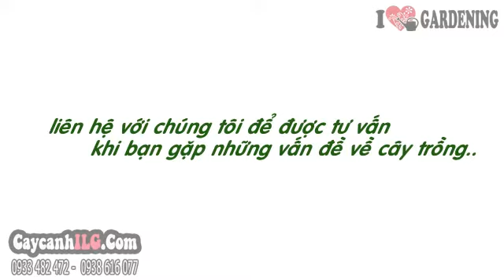Cây Mật Cật Đẹp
Cây Mật Cật

Cây mật cật hay cây trúc mây có tên khoa học là Rhapis excelsa. Cây mật cật ưa sáng hoặc chịu bóng bán phần, cây ưa ở khí hậu có độ ẩm cao mát và chịu bóng tốt, thích hợp làm cây nội thất hay cây sân vườn. Cây trúc mây có tác dụng lọc ammonia tốt nhất và lọc formaldehyde rất tốt, làm trong lành không khí.
Chiều cao cây (cây giống hình ảnh): 2m – Bụi rộng: 1m

Tất cả thông tin, cách chăm sóc và giá Cây Mật Cật tại